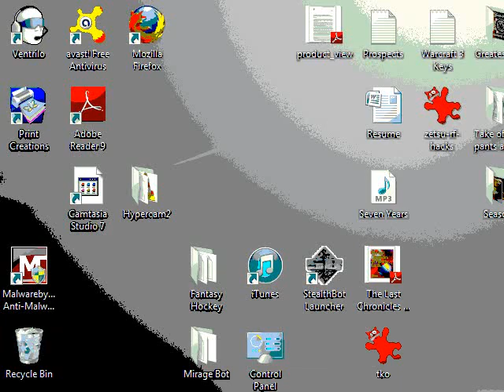ass ep vs fresh teal 1